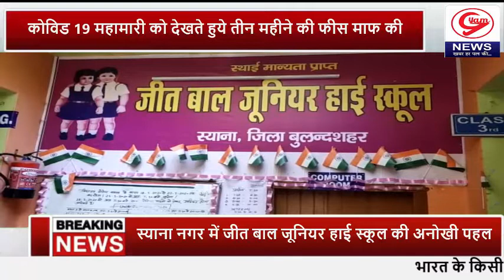की तहसील स्याना नगर में जीत बाल जूनियर हाई स्कूल की अनोखी पहल ..🇮🇳👇👇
स्याना ( बुलंदशहर )

बुलंदशहर की तहसील स्याना नगर में जीत बाल जूनियर हाई स्कूल की अनोखी पहल

जीत बाल जूनियर हाई स्कूल के एमडी रंजीत सिंह ने कोविड 19 महामारी को देखते हुये तीन महीने की फीस माफ की।

जीत बाल जूनियर हाई स्कूल के एमडी रंजीत सिह ने अप्रैल, मई और जून की फीस नहीं लेने की घोषणा की।

देश में लोक डाउन के कारण बच्चो के अभिभावको की रोजगार की मजबूरी को देखते हुये लगभग 325 बच्चो की तीन महीने की लगभग दो लाख पचास हजार की फीस माफी की घोषणा की।

और एक अनुमोदन पत्र एसडीएम स्याना सुभाष सिंह को सौपा।

बाइट =अमरजीत सिंह प्रधानाचार्या

अमित राणा की रिपोर्ट